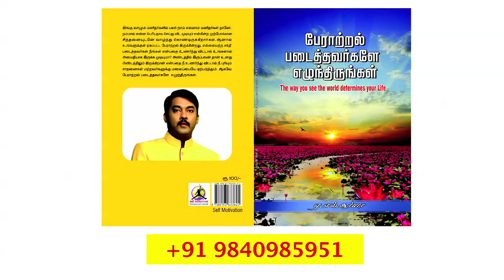switzerland-ல் தொழில் செய்ய ஒரு அரிய வாய்ப்பு | Be positive | A.l.suriya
a
Anitha Padma Brinda. Padma Brinda.
Aazhmanamum adhan abarimidha ragasiyangalum.
Paname paname ododivaa.
kodikanakaana roobayai aazhmanadhai iyaki adaivadhu yeppadi.
peratral padaithavargale yezhundhirungal.

Just take a step forward to attend our training to become successful in your life. Wishing you most and More in Your Life

ஆழ்மனமும் அதன் அபரிமித ரகசியங்களும்"
" பணமே பணமே ஓடோடிவா "
 "பேராற்றல் படைத்தவர்களே எழுந்திருங்கள் "
"(அனிதா பத்மா பிருந்தா"ஒரு நிஜ சினிமாவின் கற்பனை கதை) "கோடிக்கணக்கான ரூபாயை ஆழ்மனதை இயக்கி அடைவது எப்படி"

ஆகிய புத்தகங்களை வாங்க விரும்புபவர்கள் எங்களது whatsapp எண்ணில் (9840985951) அல்லது மின்னஞ்சல் முகவரிக்கு  தகவல் அனுப்பினால் அவர்களுக்கு எங்களது வங்கியின் விவரங்கள் அனுப்பி வைக்கப்படும்.அவர்கள் பணத்தினை எங்களது வங்கிக் கணக்கில் செலுத்திய பின் கொரியர் மூலம் புத்தகங்கள் அனுப்பி வைக்கப்படும்.vpp மூலமாகவும் புத்தகங்களை பெற்று கொள்ளலாம்.
புத்தகங்களை நேரடியாக வந்து பெற்று கொள்ள விரும்புபவர்கள்
 Be positive productions,New no.36A srinivasan street,தியாகராயநகர் சென்னை 600017 (Landmark Near Tnagar busstand and Hotel Aruna)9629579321, 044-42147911,

உங்கள் பணத்தை பன்மடங்காக பல்வேறு துறைகளில் முதலீடு செய்து பெருக்க வேண்டும் என்று நினைப்பவர்கள் எங்களிடம் நேரடியாகவும் தொலைபேசி மூலமாகவும் தொடர்பு கொண்டு ஆலோசனை பெறலாம்.